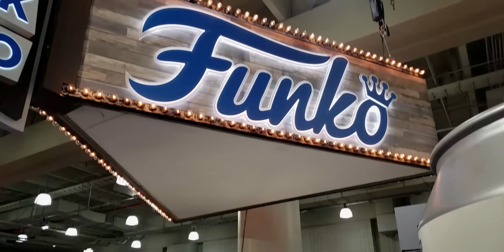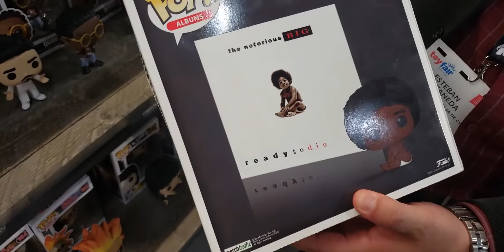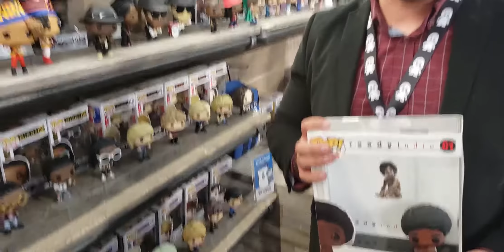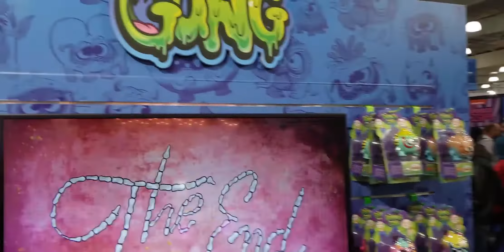Saludos a México de parte de Brian Mariotti CEO de Funko y un vistazo a lo nuevo en NY Toy Fair 2020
Navegando por el booth de Funko, nos encontramos a Brian Mariotti y nos regaló un saludo desde la Toy Fair en NY (Ban se puso nervioso XD)